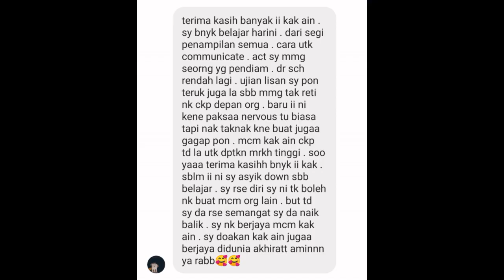Leaders' Ladder | SMK Pasir Panjang | Ain Zamri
5th February 2020 | Leaders' Ladder | SMK Pasir Panjang, Port Dickson

Ain Zamri was invited as a speaker for Leaders' Ladder for Student Leadership Council (Badan Kepimpinan Pelajar). Her insight was about Image 101, Style Personality and Speak Like a Leader.

Treasure, nurture and prosper your true image energy to be unforgettably remarkable in your own unique timeless style... Guaranteed!

Ain Zamri
Certified Professional Image Consultant
Persona Carcosa

Special thanks to: SMK Pasir Panjang, Port Dickson